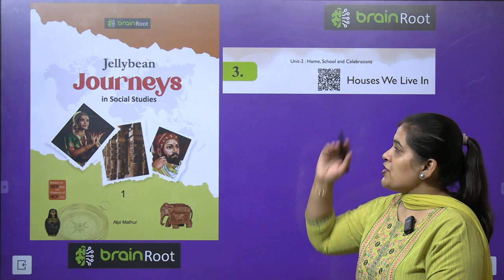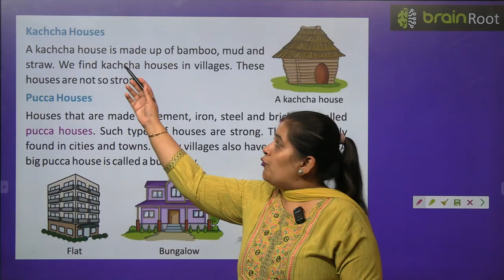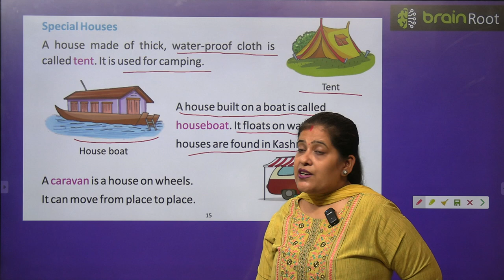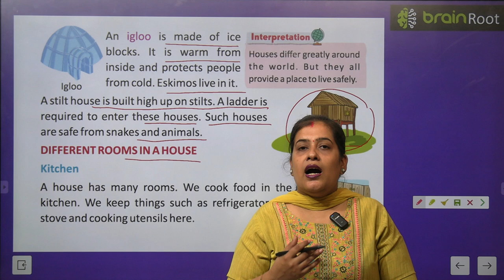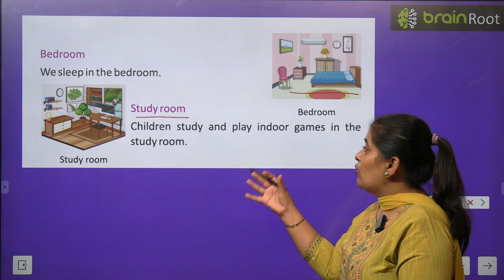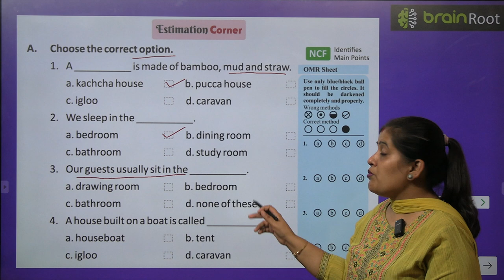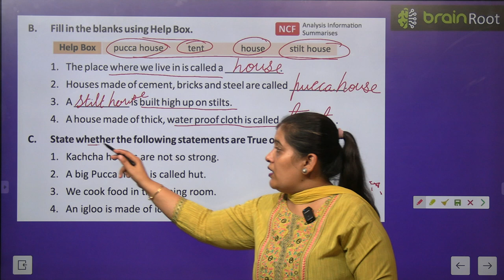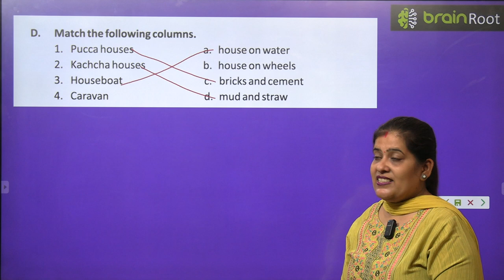BRAIN ROOT SST CLASS 1 CHAPTER 3 HOUSES WE LIVE IN